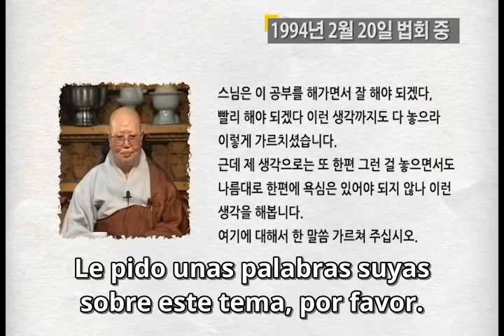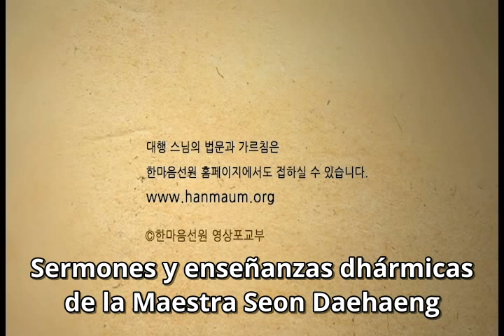¿Hay que tener ambición al practicar?-Dharma de la Maestra Seon Daehaeng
Hanmaum Seon Center
- Templo budista coreano en la Ciudad Autónoma de Buenos Aires, Argentina

Glosario

Gwan (c.) Introspección. Significa observar, y en la práctica del maúm se refiere a confiar y tener fe en Juingong, el cual viene a ser la verdadera esencia de todo ser. O sea, practicar gwan es abrigar una fe inconmovible de que sólo Juingong puede solucionar todos los enfrentamientos de la vida, confiar en él y observar lo que pasa luego para resolver los problemas de la realidad.

Juingong (c.) Se compone de dos palabras: «juin» se refiere a dueño. En cuanto a «gong» remite al Vacío. Sin embargo, en el caso de Juingong no hace referencia al vacío total, sino a los aspectos del «yo» que no está fijo y que se manifiesta a cada instante. Por ejemplo: un hombre es hijo para sus padres, esposo para su esposa, padre para sus hijos, amigo para sus amigos, etc. Existen muchos aspectos del «yo». Con cada una de las personas que se encuentra, cambian sus pensamientos, palabras, actitudes en forma automática. No hay duda de que se trata del mismo ser en todos los ejemplos, pero como no puede definirse como verdadero al aspecto de un único momento como el único verdadero, se habla de Juingong como el verdadero hacedor de todo. Sí mismo, esencia y dueño son sinónimos de Juingong.

Maúm (c.) Es una palabra de origen coreano que no tiene un equivalente exacto en el español. Maúm no se refiere a la facultad mental ni al conocimiento. Maúm es el origen de todo, no tiene sustancia, no es visible, y no tiene principio ni fin ya que trasciende el tiempo y el espacio. En Corea, si se le pregunta a alguien dónde está su maúm, señala el pecho. Por ello, en el Sutra del Corazón (Mahaprajñaparamita-Hrídaya Sutra), se lo tradujo como «Corazón». También se refiere a los pensamientos, sensaciones, sentimientos, estados de ánimo, actitudes, deseos, etc.
Seon (c.) /dhyana (s.) /ch’an (ch.) /zen (j.) /meditación. Seon se refiere al estado imperturbable del maúm, mientras uno confía todas las cuestiones a su maúm; y a la vez, significa comprender que todo lo visible e invisible se origina y vuelve a Juingong.